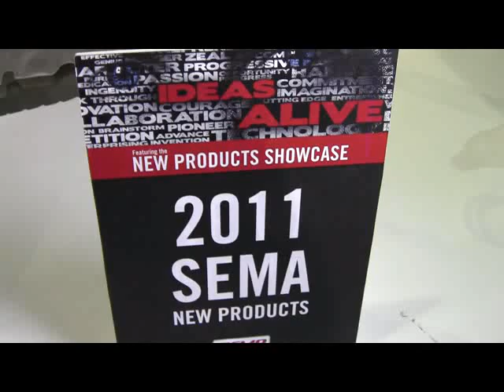TF-CPC-PC from TRUFIBER ID13253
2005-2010 Mustang 4.6 Plenum Cover